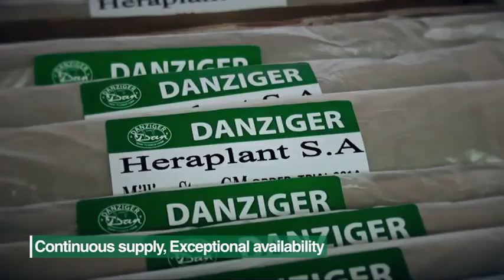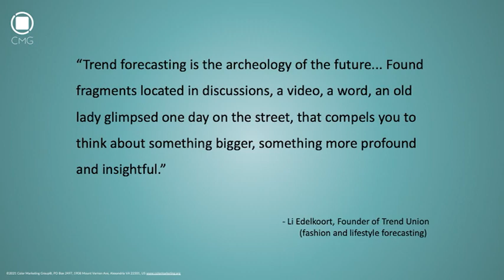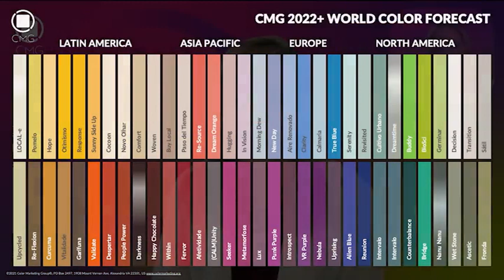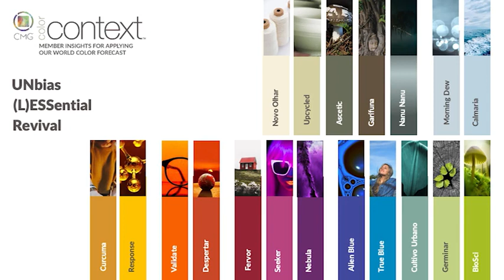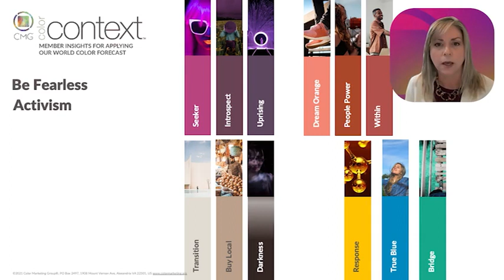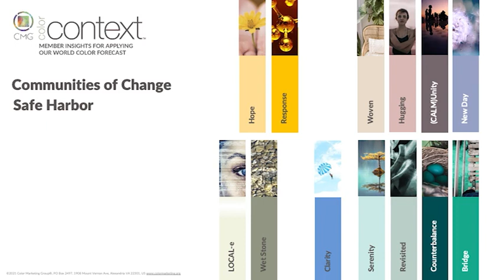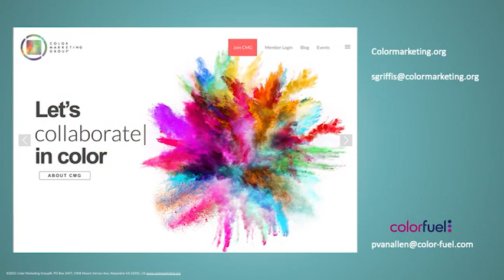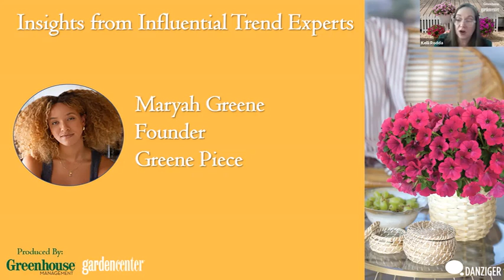Danziger Talks - Keeping up with indoor and outdoor design trends is vital to the green industry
Influencers, designers and trend experts who will reveal how consumers are using plants indoors; how you can use color stories to connect with consumers; and how the blending of the indoor and outdoor space will influence plant purchases.